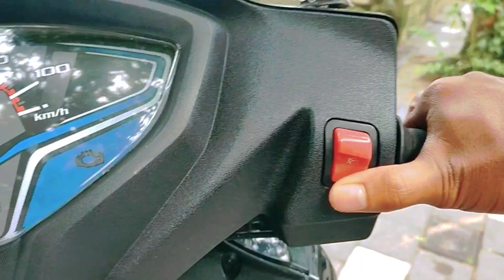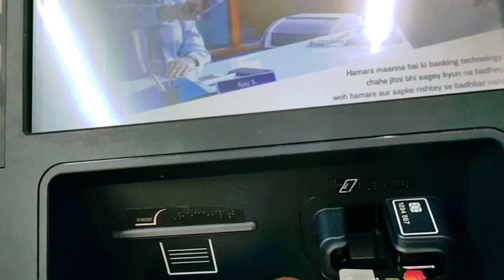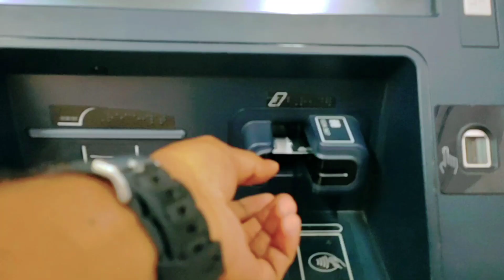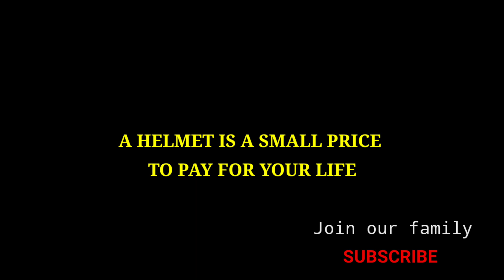ഈ ഹെൽമറ്റിന്റെ പ്രത്യേകത | VLOG 307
This day in my life video shows when we travelled to my wife's house on a Sunday.